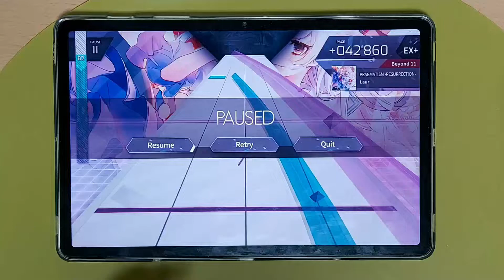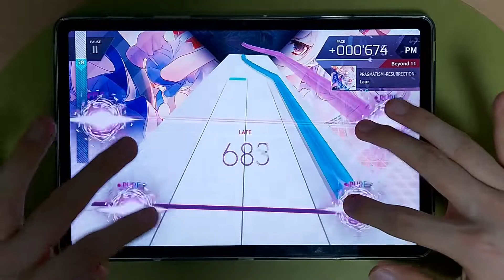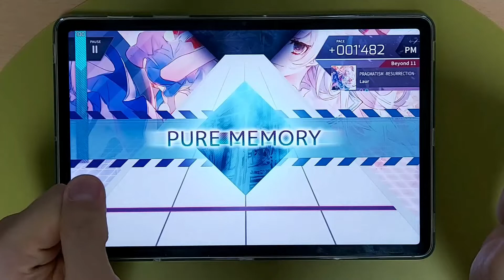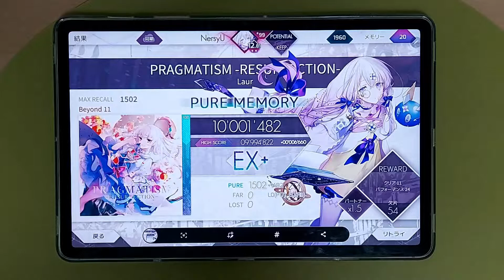[Arcaea] PRAGMATISM -RESURRECTION- [Beyond] PM -20